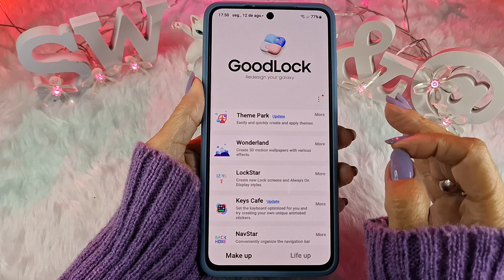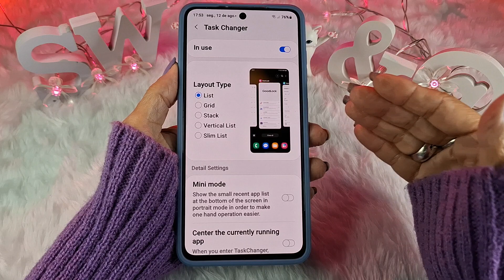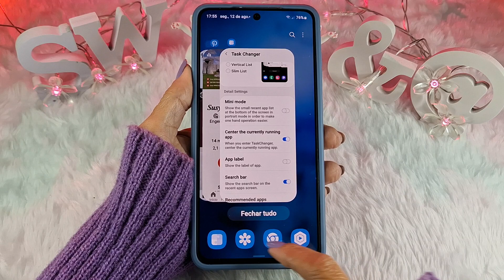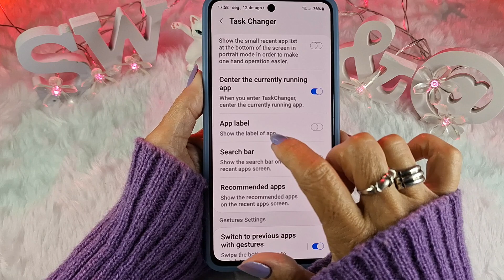🔥Como Ter a Tela de RECENTES Do IPHONE no SAMSUNG🔥Sem Ícones de Apps e Nome Nos APPS Abertos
Hoje eu vou mostrar como deixar a tela de aplicativos abertos (recentes) do seu Samsung igual a do iPhone. Sem ícones de aplicativos usados recentemente, com nome nos ícones dos aplicativos abertos, mostrando os apps igual e sem o ícone de busca.

Assista também:
👉 COMO INSTALAR E ATUALIZAR OS MÓDULOS DA SAMSUNG no BRASIL em 2023 | Good Lock Fine Lock Atualizados

👉GOOD LOCK | FINE LOCK - Qual É O MELHOR?  Qual a Diferença entre os Apps de Módulos Oficiais Samsung